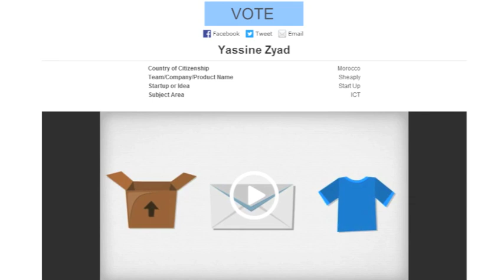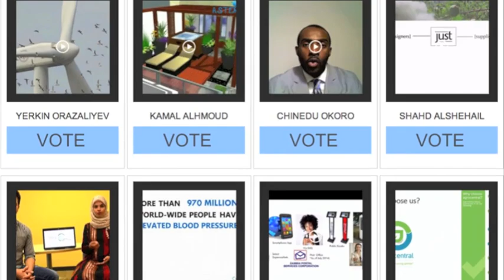Vote for Sheaply - GIST Tech-I Competition